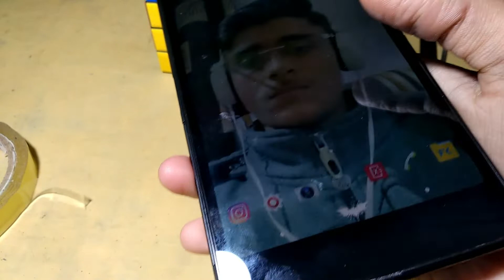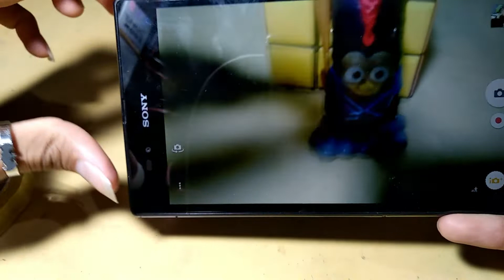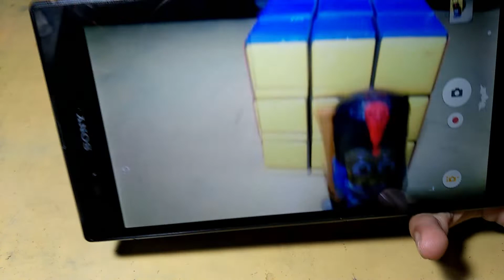How To Fix Phones Scratched Camera Lens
Hope U Liked The Idea And The Video